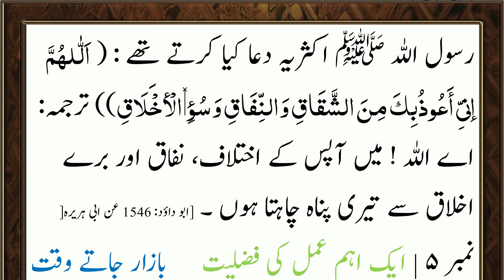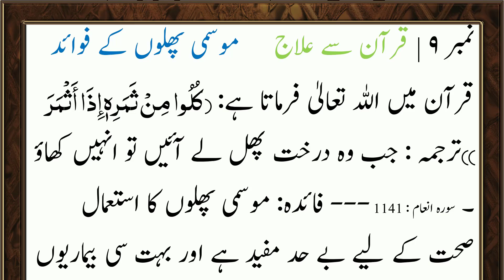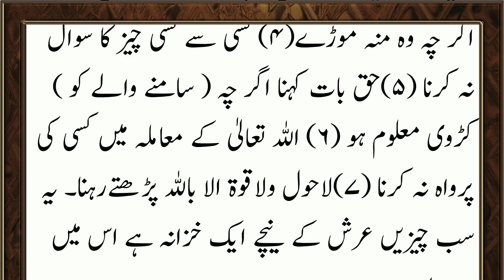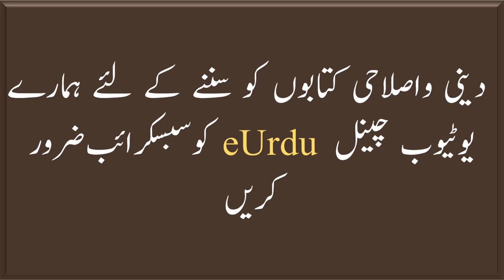24 Zilhijja | Sirf Paanch Minute ka Madrasa - صرف پانچ منٹ کا مدرسہ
24 Zilhijja | Sirf Paanch Minute ka Madrasa - صرف پانچ منٹ کا مدرسہ

your Queries,,
24 Zilhijja | Sirf Paanch Minute ka Madrasa - صرف پانچ منٹ کا مدرسہ
Sirf Panch Minute Ka Madrasa (Quran o Hadis Ki Roshni Me)

Islam ki tareekh
Huzoor ﷺ ka mojiza
Ek Farz ke baare me
Ek Sunnat ke baare me
Ek Ahem Amal ki Fazilat
Ek Gunah ke Bare me
Duniya ke Bare me
Aakhirat ke baare me
Tibbe Nabwi se Ilaj
Nabi ﷺ ki Naseehat